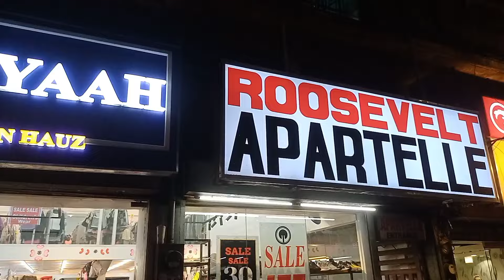NEW ARRIVAL SA ROOSEVELT AVE..DAMING JORDAN SHOE'S